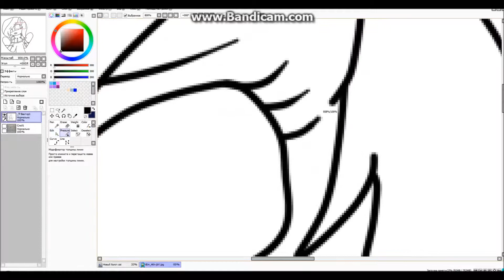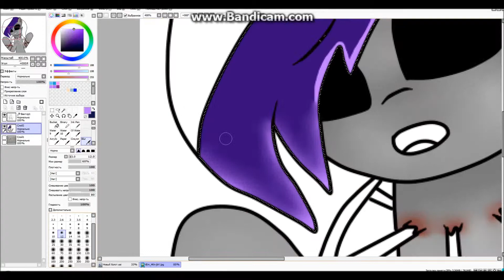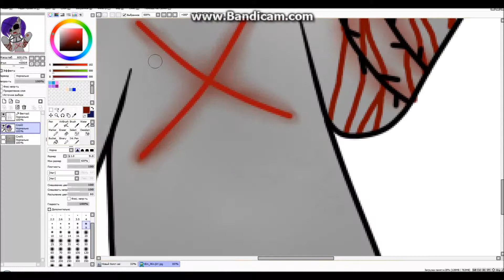Опять Амнезия SpeedPaint